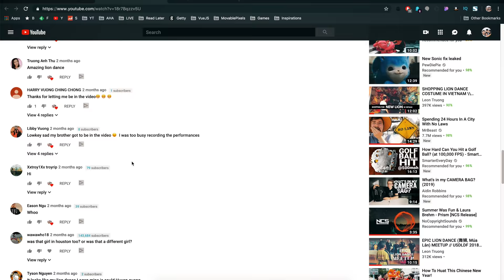Lion dance gathering 2019 / Drum Circle / Rare lion dance costume / California Vlog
This week vlog is about how the Lion dance gathering in Garden Grove, California. We met such an amazing group of people, got to see attend the drum circle and got to see a rare lion costume from Tyun Yee Tong.  What an amazing and fun experience!

📹 Gears we used in this video:
The Main Camera
The little camera
Cheap Mic with that Sound Awesome
Keep the Video Smooth
16mm Lens
35mm Lens